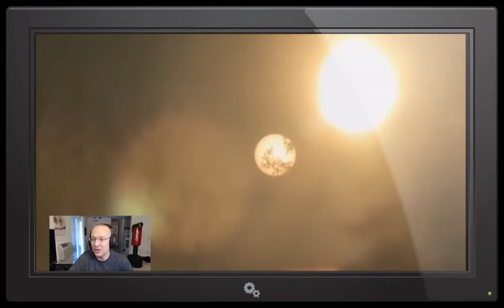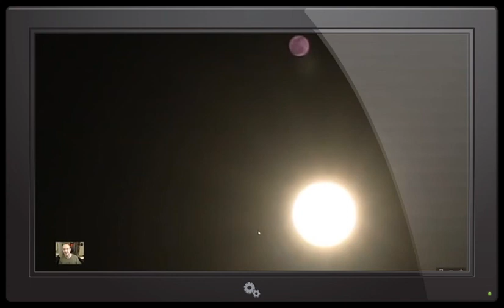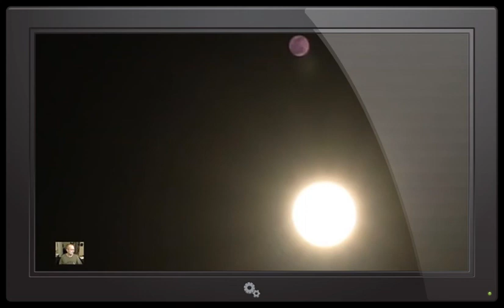planet x(nibiru ) nasa latest news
THIS VIDEO WILL KEEP YOU SILENT FOR A DAY,IF YOU DON'T BELIEVE  ANYTHING JUST WATCH THIS !!!SOMETHING STRANGE IS GOING ON WORLDWIDE,PLANET X WARNS MANKIND!!,"Planet x updates" "Latest about planet x" "Does planet x exist" "planet x is real" "truth about planet x" "all latest about planet x" "nibiru is another name for planet x" "nibiru updates" "nibiru can be seen all over the world" "nibiru the 9th planet" "nibiru and planet x is same" "all trend about planet x and nibiru" "the end" "latest about sign of the end" "sigh of the end time" nibiru "planet x" "planet x."